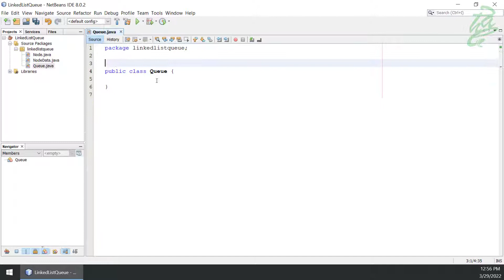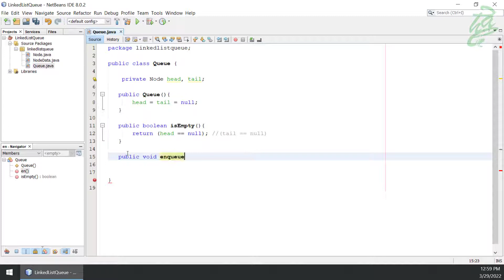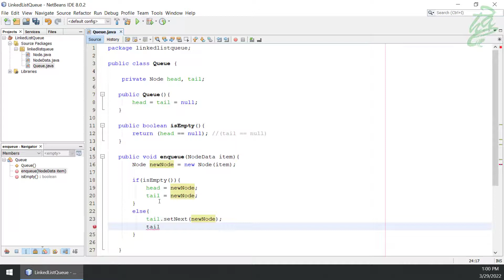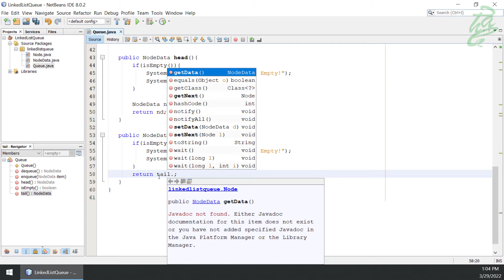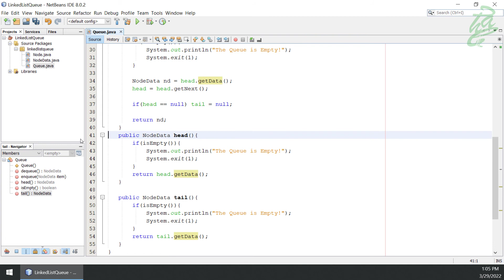54 - Queues: Linked Lists Queue Class Implementation (Java)